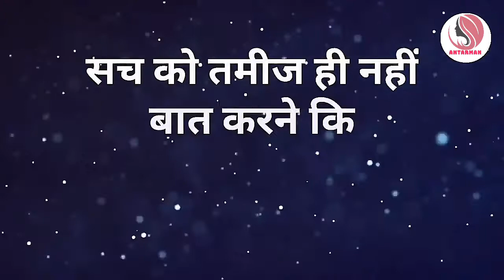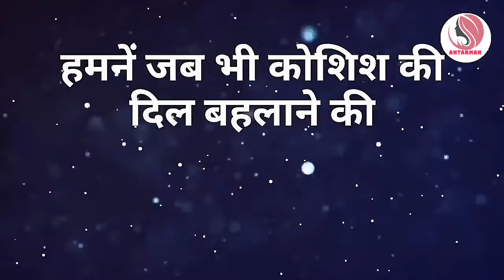यहां हर चेहरे पर नकाब होता है||Powerful motivational speech hindi video